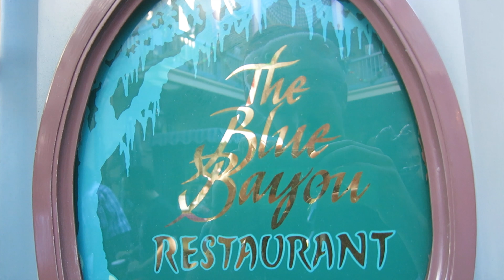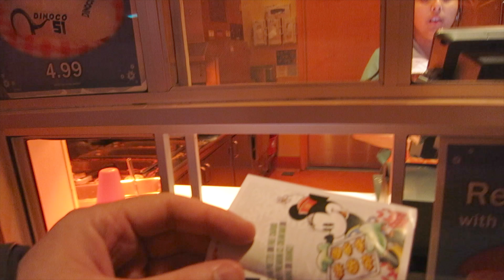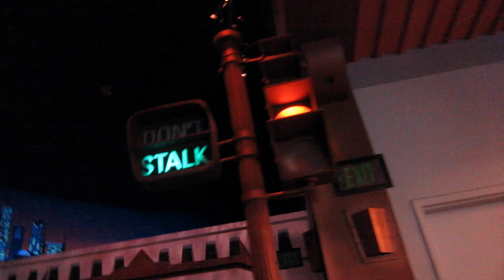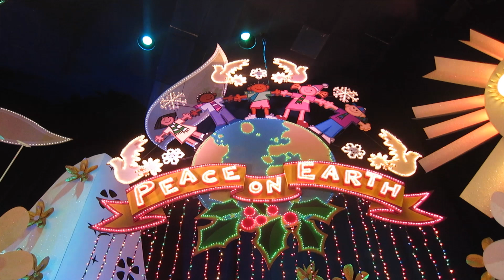TOP UNDERRATED DISNEY RIDES AND ATTRACTIONS At California Adventure | DisneyLand Vlog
The Top Overrated and Underrated rides and attractions at Disneyland California Adventure. We had our LAST RIDE EVER on Heimlich's Chew Chew Train Full Ride in Bug Life Land before it closes forever. We also rode Monsters Inc. Dark ride before watching the It's a Small World Ride Holiday Show 2018. We checked in with Disney College Program Vloggers AmyPuddlesVlogs & MollyBuck in Cars Land. Rachel and her DCP Cast member roommates had a blast in Disney